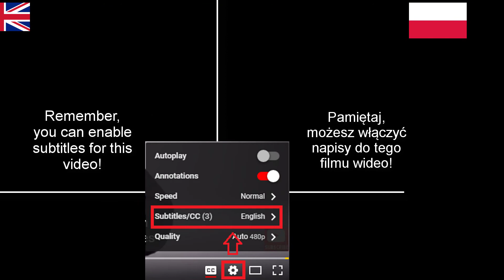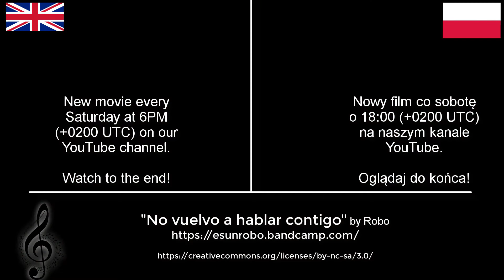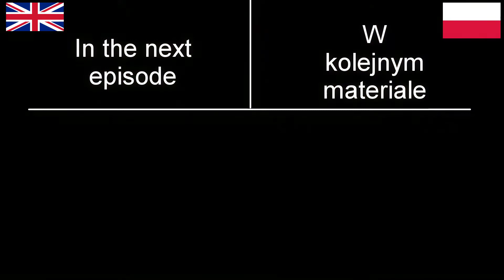Malaga, Seville, Cadiz exploration - Spain 2017 [1/5]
"Malaga, Seville, Cadiz exploration" is the first video from the "Spain 2017" series. In this video, you can see my stay in Spanish cities. A hot video-relation from an amazing trip! Do you want to have a perfect view of the mountains and sea? Go to Malaga. Or maybe you prefer a more hot city with many great places to go to? You should visit Seville. And if everything above isn't great for you... then you need to go to Cadiz - a city that smiles. The ocean is so close!

I wanted to have some great photos.. and I think I have them. Just tell me in a comment on what YOU think about this video. Tell me what you like and if you don't like something.. just write it too. I want to improve the quality of my videos.

--Credits--
[Voice,  realization, editing]
Daniel Waleczek

  -› "Ekivokados"
  -› "Subela"
  -› "Toda Esa Enerxia Escura"